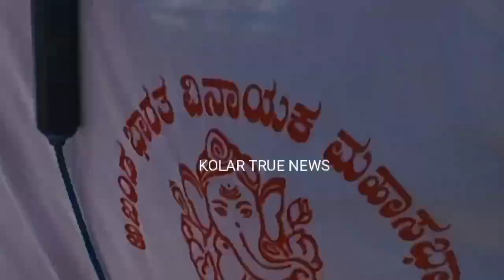KOLAR SNR CIRCLE GANESHA September 5, 2022